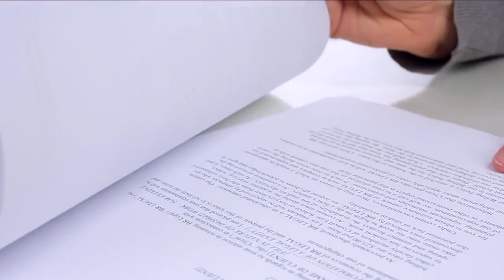Fort Myers Salon Creating a Safe Space for Black Women With Natural Hair